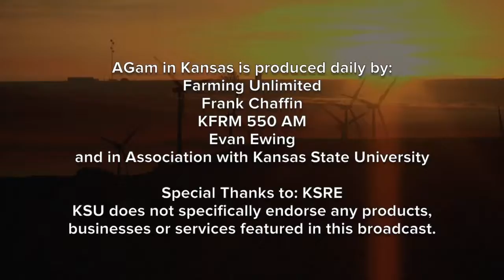Farm Factor - Plain Talk with Kyle Bauer and Duane Toews - January 24, 2017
(Jamie) Welcome back. Now let’s see what Kyle and Duane Toews are up to on Plain Talk.
(Kyle Bauer) Hi. This is Kyle Bauer with Plain Talk with the Duane Toews. (Duane Toews) Kyle Bauer, your Fact or-- (Kyle) Wait wait wait. You promised me I could do the Fact or Fiction. (Duane) All right. We're going to let it slide one time. (Kyle) Duane Toews, Fact or Fiction: 10% percent of the electricity in Kansas is produced by wind. (Duane) 10%. Exactly 10%? (Kyle) Well -- (Duane) At least 10%. (Kyle) Probably varies on how hard the wind is blowing that day. (Duane) No. It really doesn't. (Kyle) No, it doesn't. Okay. (Duane) No. There's a lot more technicality to producing wind. (Kyle) True or False - Fact or Fiction. (Duane) It's fact. We get 10%. (Kyle) I'm not used to doing this -- (Duane) You got to learn how to lie better. (Kyle) -- because it's 19 I knew. It's 19%. (Duane) Well, say it's 10% -- (Kyle) But if it's 19 then it's 10. (Duane) Yes. I get a win. Win for Duane. (Kyle) All right. 19% of our electricity in Kansas comes from wind energy. Now, some of it gets exported but not total capacity that we get use. That's got to have come on big. 10 years ago I bet it wasn't two percent. (Duane) Not in Kansas probably. (Kyle) Exactly. That's what I mean. Now, there's the next question for you though, Dwayne Toews. Which one has more wind energy production, Oklahoma or Kansas? (Duane) Oklahoma. (Kyle) Not by a lot though. It's pretty close to the same. (Duane) They are building down there too. (Kyle) Which has more, Iowa or Kansas? (Duane) Kansas. (Kyle) No. Iowa. Almost twice as much. (Duane) The Ioweenese. (Kyle) Yes. Exactly. Actually, Minnesota has as much as Kansas does, very similar amount. I would have never understood why the -- (Duane) A little surprised by that. (Kyle) Yes. Me too. (Duane) I didn't really think of Iowa as being a windy place. (Kyle) Well, its got enough hills. (Duane) You don't need a lot of wind. You need a steady wind. (Kyle) They have enough hills. You get up on a hill and you get another 300 feet in the air. I've been up on some of our radio towers and it's amazing. Sometimes on the ground, there is no wind and you get up even 100 feet and there's a nice steady breeze. Very seldom you get up there. (Duane) Well, that's how that the whole deal with airplanes happens that way. They get up in the air, you get a pretty good tailwind, and you can make up time in a hurry. (Kyle) Okay. I had no idea where you were going on that because it's like airplanes don't go by just the wind, you know. (Duane) No. They got those engines on the wing. (Kyle) Yes. They get up in the air and then the wind just takes it. (Duane) They don't even put a sail out. (Kyle) Yes. That was Duane Toews, not Kyle Bauer. Do not call me. What state in the nation generates the most wind power? (Duane) Texas. (Kyle) Exactly. By far and away four times as much as Kansas. Four times. (Duane) They're four times as big as we are. (Kyle) Well, yes. Population, they are even more than that. (Duane) Yes, but its landmass. They got a place to put it. (Kyle) Okay. If it's a landmass thing, then California, how much do they? (Duane) Yes. They get a lot more solar in California. (Kyle) Okay. Do they produce more or less than Kansas? (Duane) They produce more. (Kyle) Yes, by twice. Twice as much. Well, if it's just a landmass thing, how about Arizona? They got a lot of landmass there. (Duane) I hear there’s not much wind in Arizona. (Kyle) Well, you're right. There's hardly anything generated there. (Duane) I bet if you had solar numbers for Arizona - (Kyle) I don't. (Duane) - they might surprise. I've read somewhere that solar is the fastest growing of the renewables. (Kyle) I think there's a lot of people believe that that technology is just on the edge of being affordable for a lot of people.
(Jamie) Thanks for joining us. I’m your host Jamie Bloom and I hope you enjoyed today’s show.